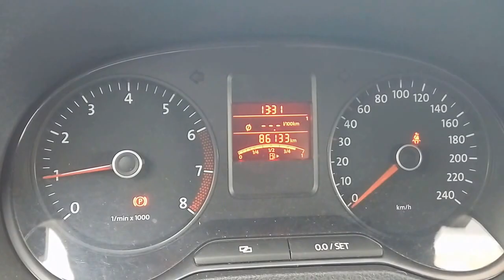Стук в двигателе Поло Седан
Застучал мотор на 80 000 км